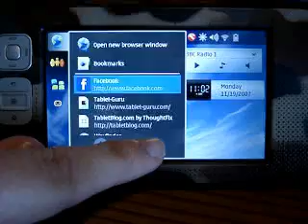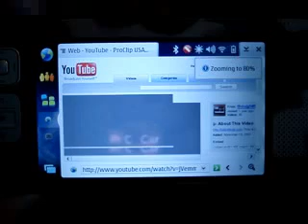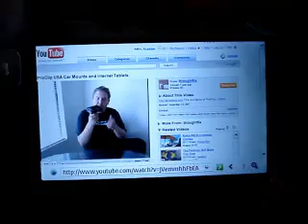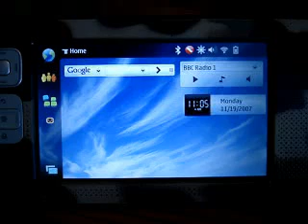OS2008 on N800 Part 2: YouTube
Here's a quick video of OS2008 running on my Nokia N800 Internet Tablet, and watching a YouTube video at full quality. This is something the Tablet community has been asking for a long time, and I'm pleased to say that Nokia has been listening.